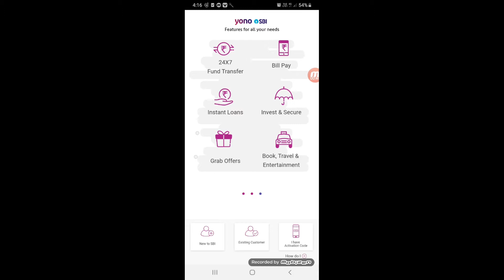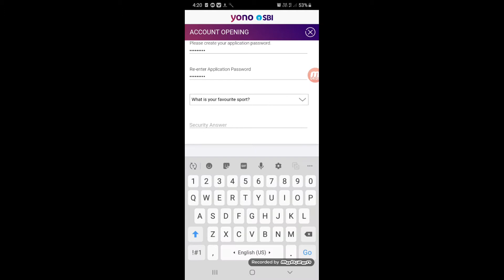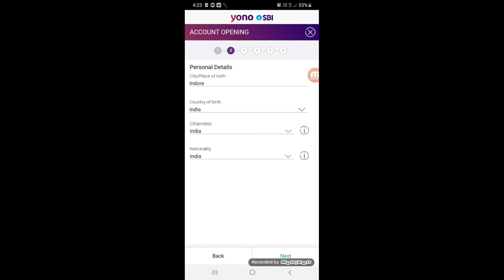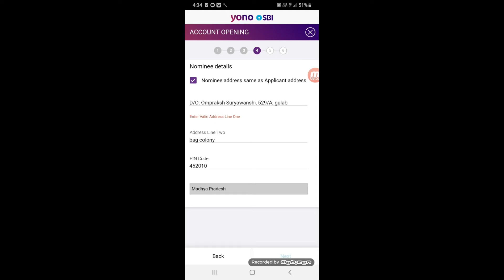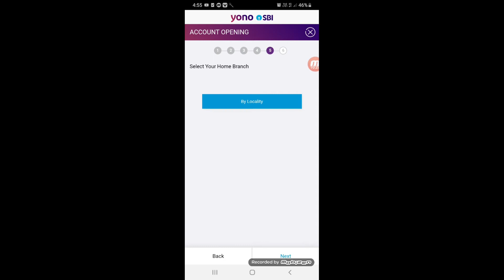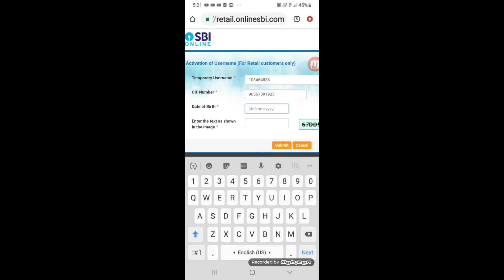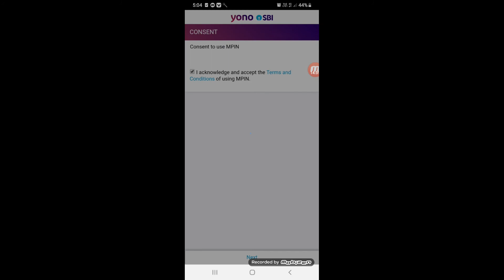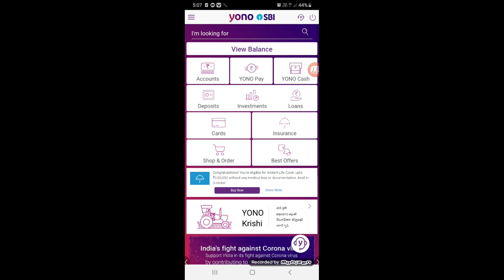sbi online account opening zero balance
About Video
How to Open SBI Account Online - online sbi account kaise khole | SBI Insta Account Opening 2020

Hii guys welcome in this video you will learn and hope you liked the video if you really like the video then do like and subscribe the channel and comment to the video if you are facing any problem related to this.
And please suggest me the topic to create next video.

About channel
Do comment your topic and get video on your topic next day.